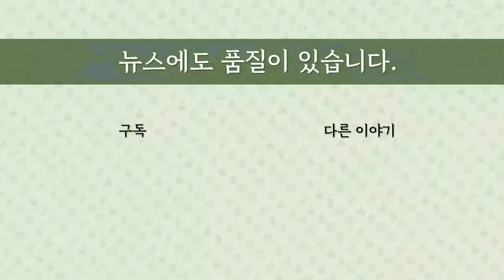[최병묵의 팩트] '김경수 복권 전투' 한동훈의 득실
김경수 전 경남지사 복권을 둘러싸고 대통령실과 한동훈 대표간 치열한 신경전이 5일간 벌어졌습니다. 이걸 '전투'라고 한다면 한 대표는 뭘 얻었을까요